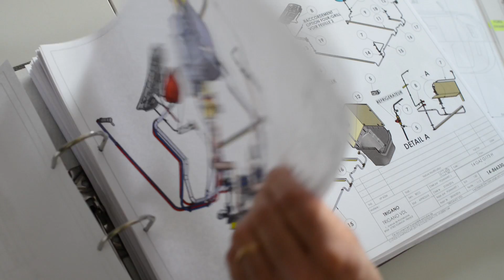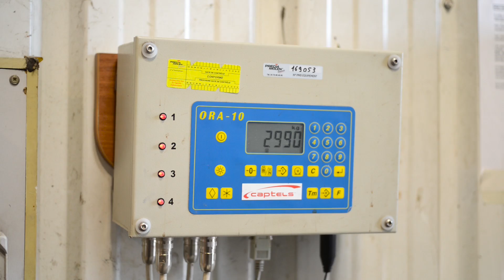L'usine des camping-cars Chausson (Français)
Trigano VDL conçoit et fabrique les camping-cars CHAUSSON, en France, à Tournon-sur-Rhône.
Découvrez chaque étape de fabrication d'un véhicule, de sa conception jusqu'à son départ de l'usine.